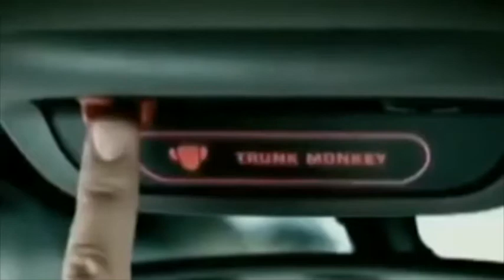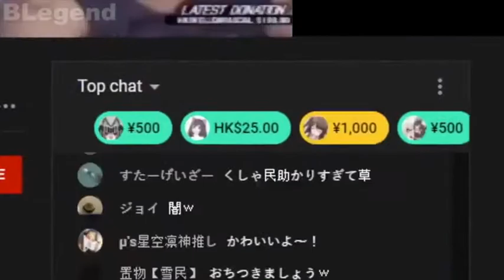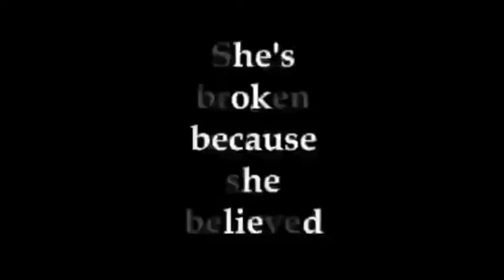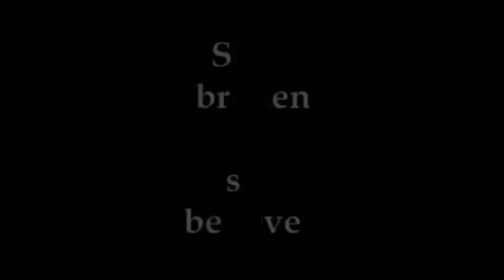6 minutes of discord memes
lol look at me doing that cheesy static transition thingy that other meme youtube channels do